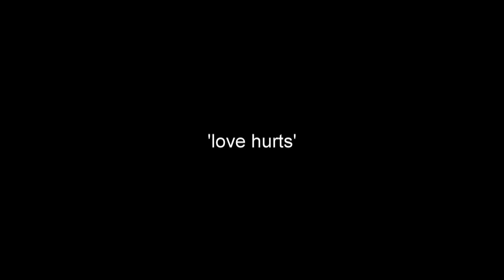'Love Hurts' (Doggett and Ephgrave)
A sneak preview of 'Doggett & Ephgrave's Comedy Shorts' - a new collection of filmed sketches which premiered at the Soho Theatre on Monday 4th April 2011.